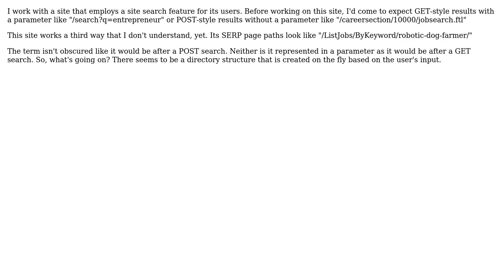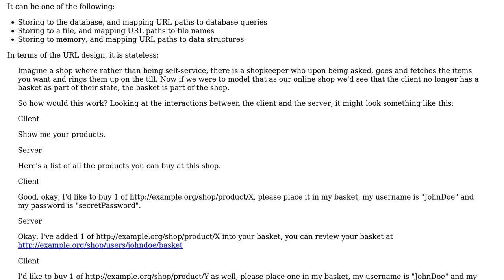Site search SERP URLs don't use query parameter, instead use directory structure? What's up with...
Site search SERP URLs don't use query parameter, instead use directory structure? What's up with that?

With thanks & praise to God, and with thanks to the many people who have made this project possible! | Content (except music & images) licensed under CC BY-SA | Music | Images & others | With thanks to user Ryan Keeler user Paul Sweatte user gnat and the Stack Exchange Network Trademarks are property of their respective owners. You are responsible for your own actions.